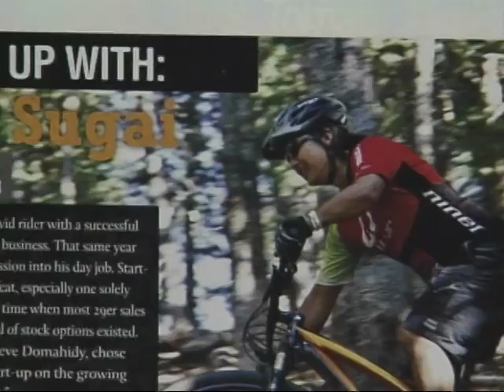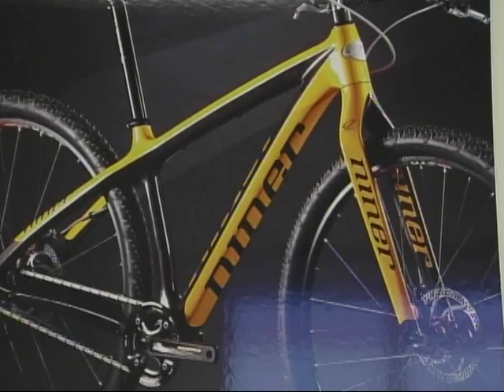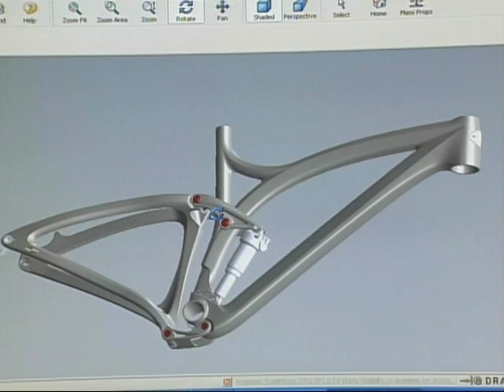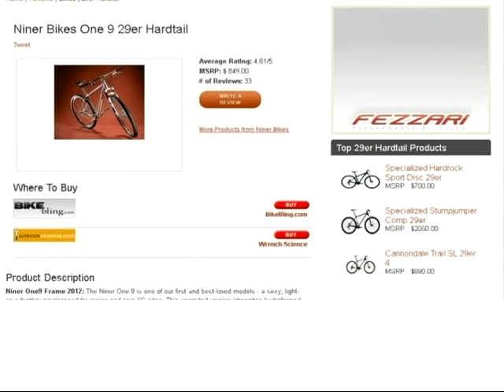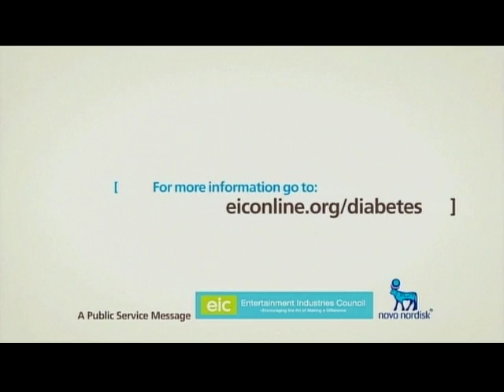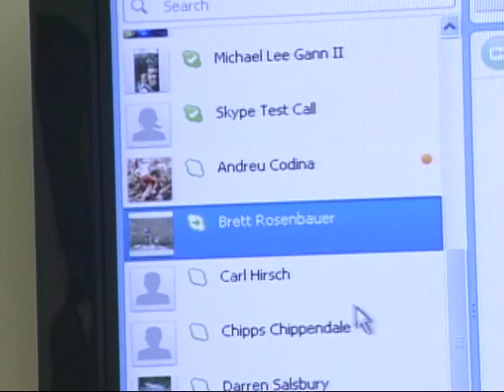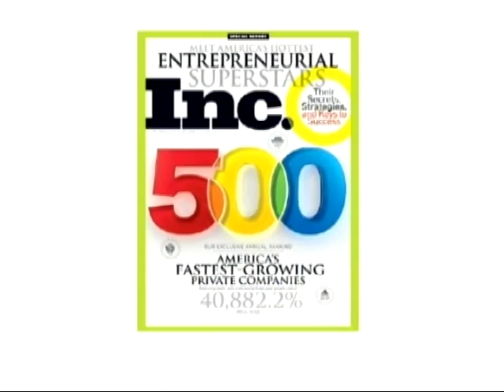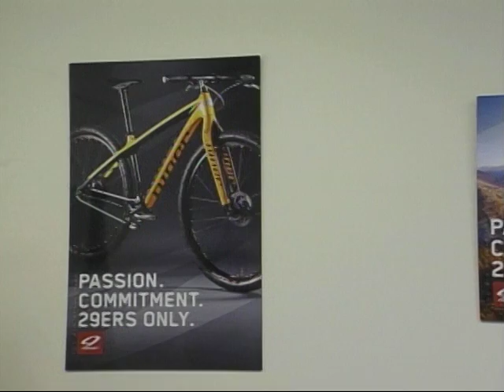Niner Bikes Part 1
See how a 27" bike is manufactured.